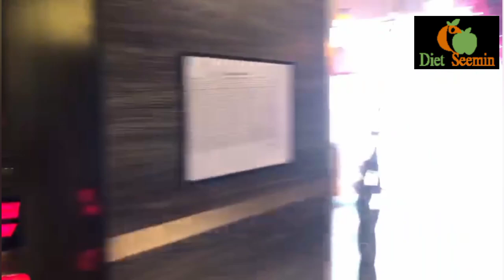Topkapi Turkish Resturant men family k sath khana enjoy kia || Food vlogs || diet with seemin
keto diet,
keto life style,
how is keto diet good,
benefits of keto diet,
keto diet transformation,